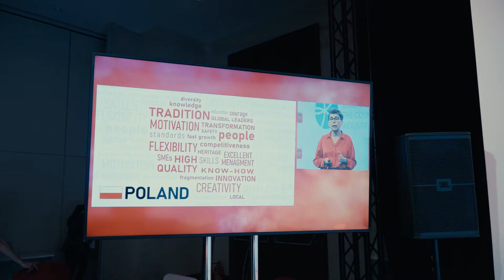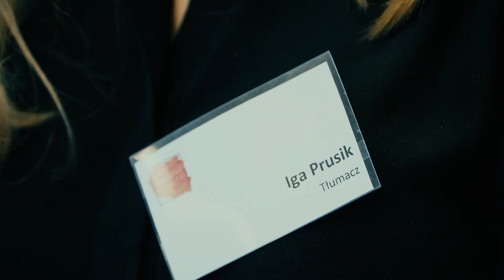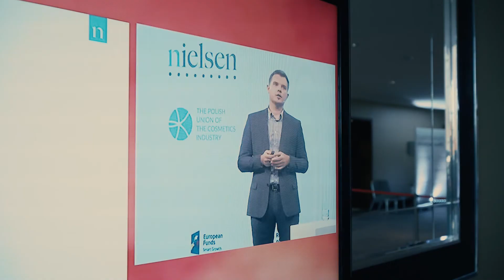PolishBeauty at WeCosmoprof Bologna